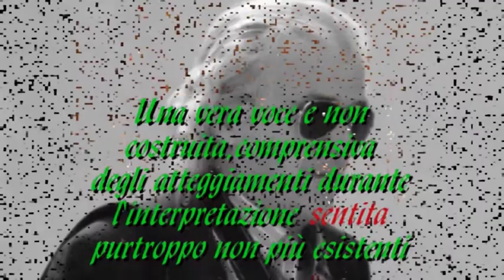092 Core ingrato una voce vera